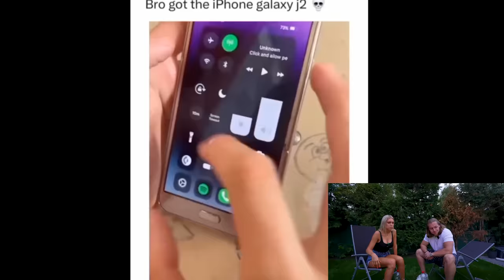Es wird feucht mit Alexis 💦